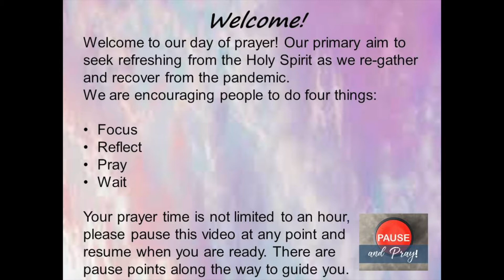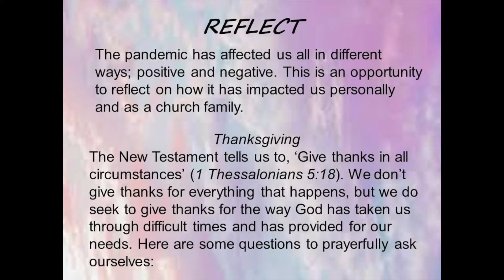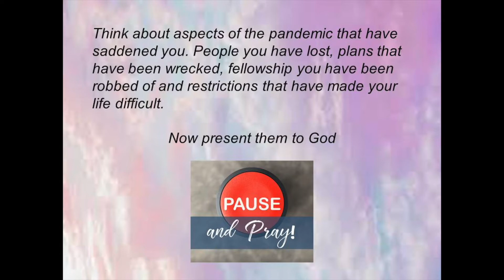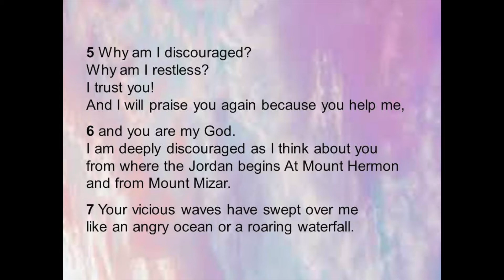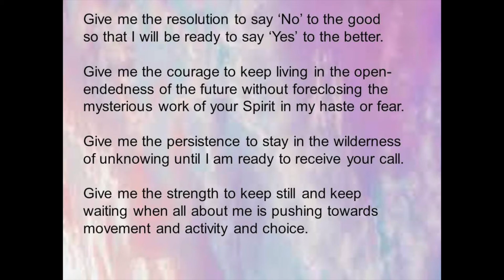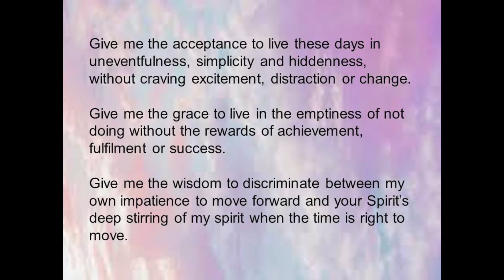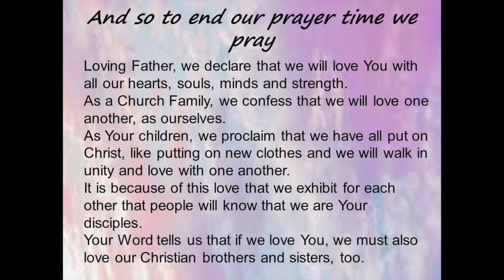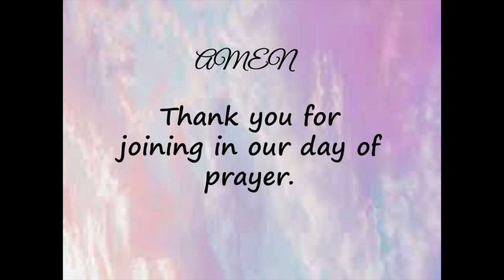A day to pray - 29th May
Welcome to WRBC Day To Pray.  Please use this video to guide you through your hour of prayer making use of the opportunities to Pause and Pray.